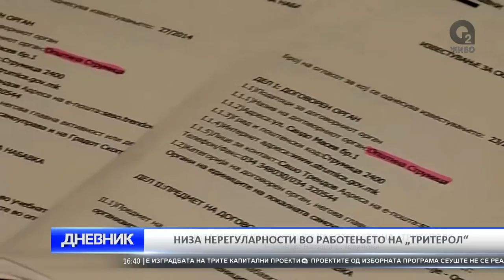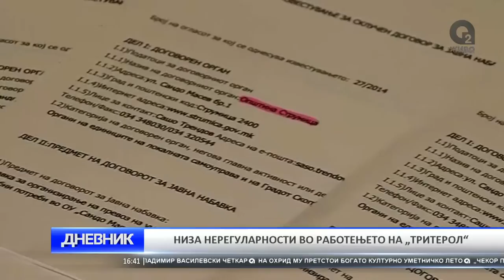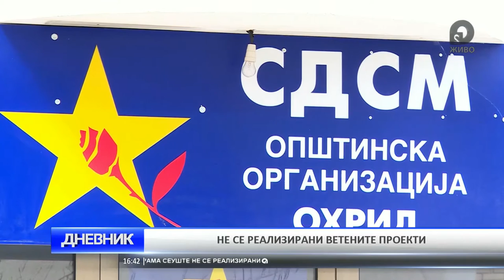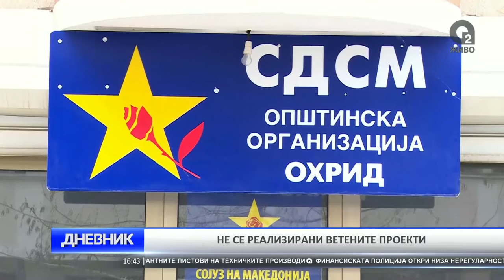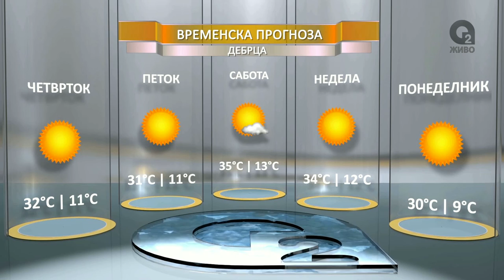O2 Dnevnik 02 07 2016